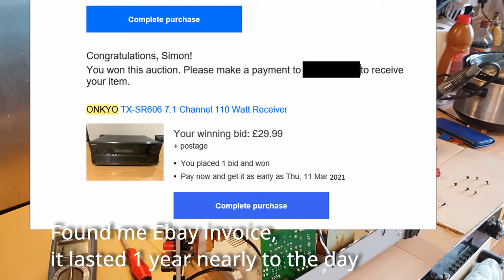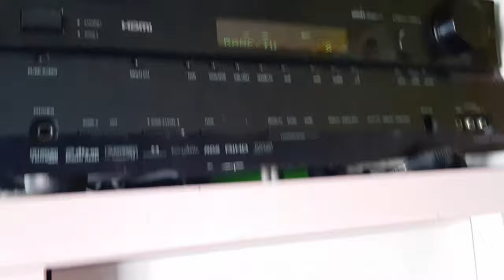DITL | Simon fixed stuff /April 2022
hello welcome back to the channel  today video  is  DITL  Simon doing some fixing stuff .

Katie and Simon ❤️